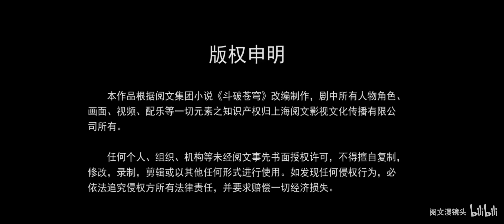【Trailer】Mới Nhất Đấu Phá Thương Khung Phần 5 & Ngoại Truyện " Duyên Khởi "